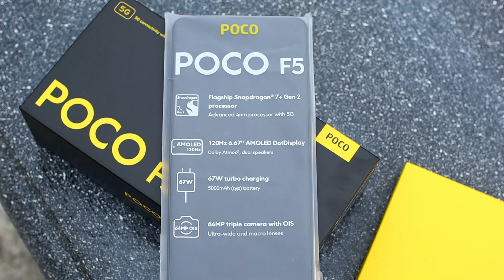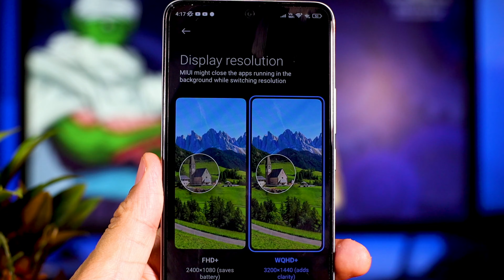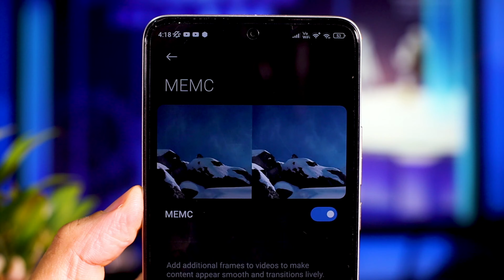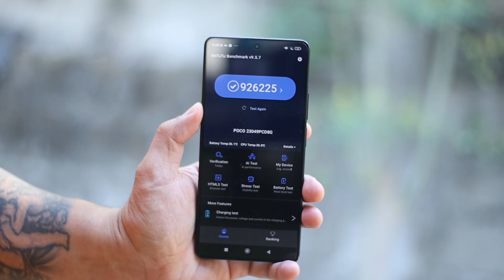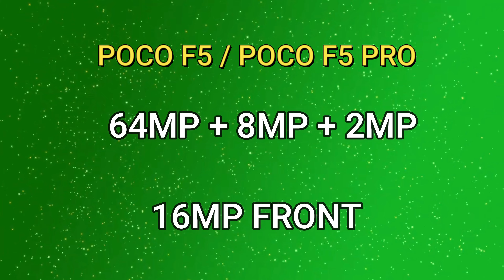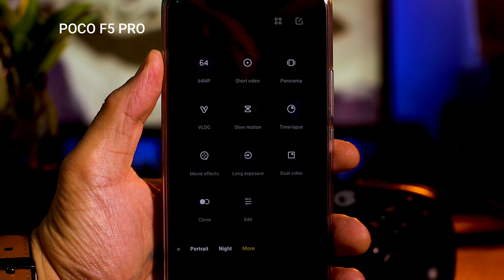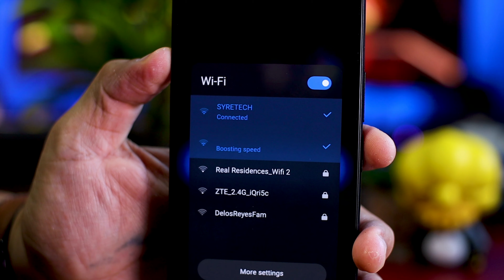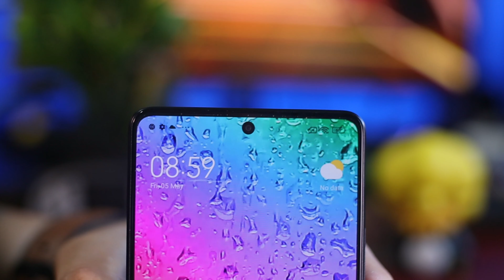POCO F5 VS POCO F5 PRO :MALA HALIMAW ANG MGA PERFORMANCE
POCO F5

pagusapan natin at icompare itong f5 series
kung ano ba tlga yun pinagkaiba nilang dalawa